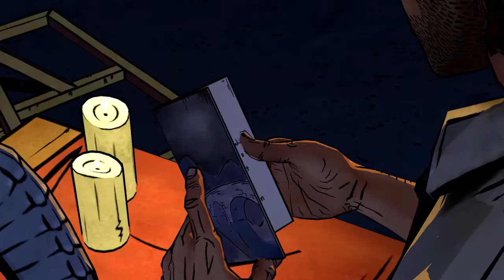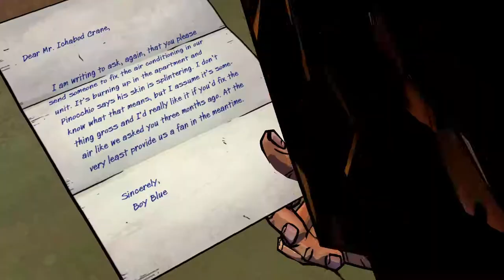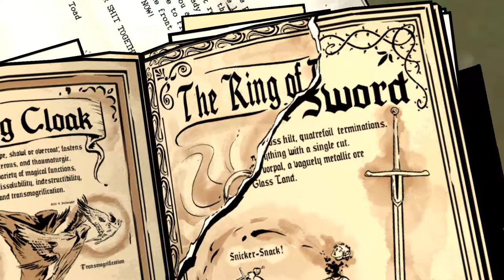The Wolf Among Us - Gameplay, Playthrough Episode 3 - Part 1 - THE CROOKED MILE!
Wolf Among Us Walkthrough Episode 3  Part 1 until ending. Hey guys will be doing a new series and since The Wolf Among Us 2 is coming out very soon, I will be doing a Playthrough for the first season of Wolf Among Us.